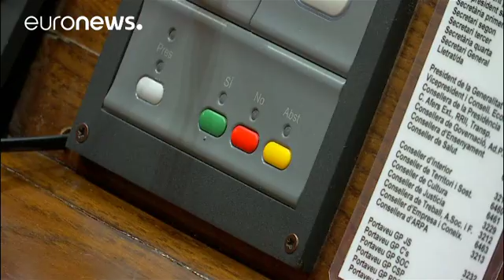La hora de la verdad para Puigdemont: independencía ¿sí o no?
Hoy es un día histórico para España y Cataluña.

Todas las miradas están puestas en el Parlamento catalán y en el discurso que Carles Puigdemont pronunciará por la tarde y que quizás incluya una declaración de independencia.

Sin apariciones recientes en público, la única pista de lo que pueda decir hoy Puigdemont es un extracto del reportaje de TV3 en el que dice que "aplicará la ley del referéndum"

La alcaldesa de Barcelona, Ada Colau, decía esto 24 horas antes de la comparecencia del Presid…